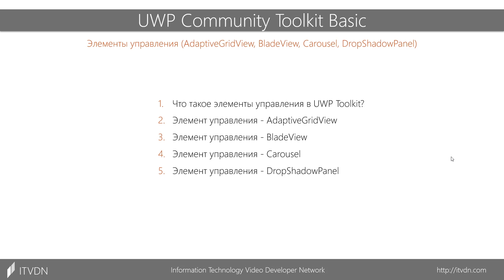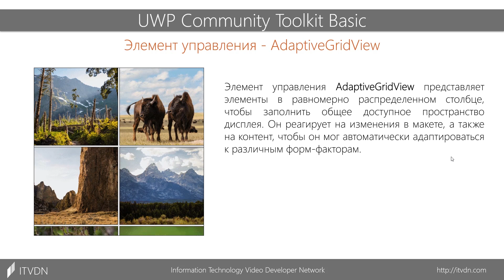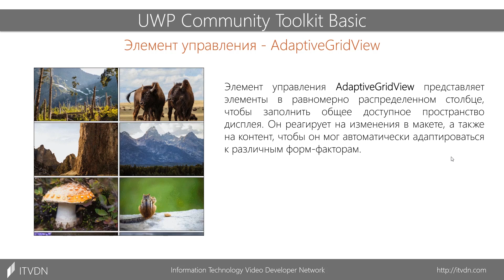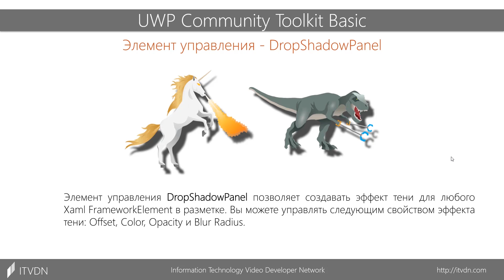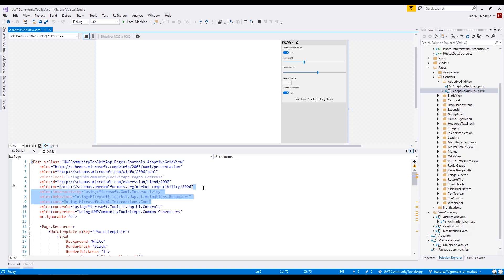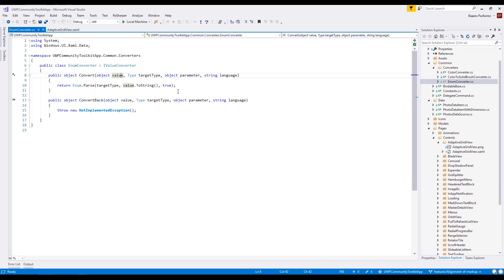UWP Community Toolkit Basic. Урок 5. Элементы управления (AdaptiveGridView, BladeView, Carousel)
Целью данного урока будет рассмотрение и изучение новых или же модифицированных элементов управления для создания универсальных приложений, такие как - AdaptiveGridView, BladeView, Carousel, DropShadowPanel.